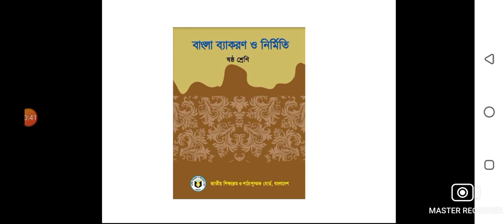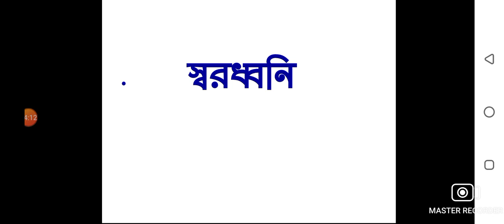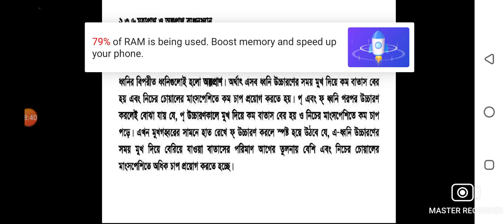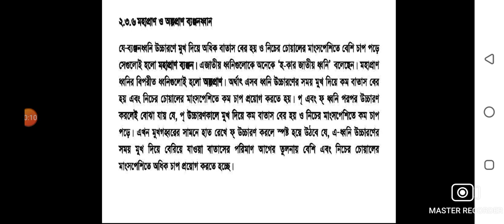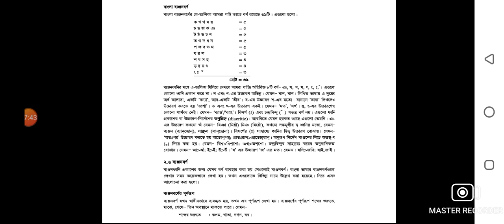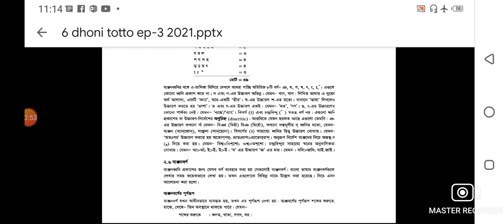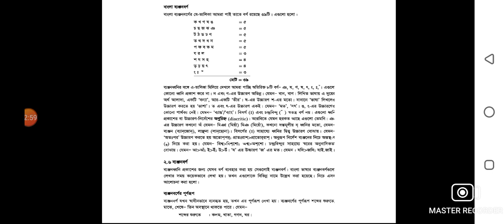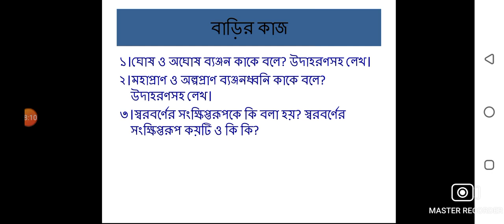EUGSC, শ্রেণি-৬ষ্ঠ, বিষয় -বাংলা ২য় পত্র,ধ্বনি তত্ত্ব (পর্ব-৩),লেকচার -৮,নাসরিন আক্তার।